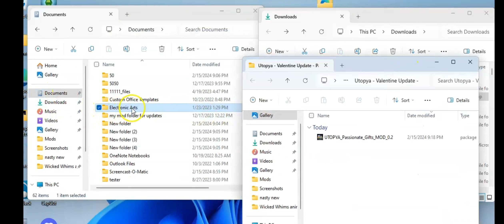Mod/Cc placement tutorial for The Sims 4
A Quick Tutorial On How To Install Custom Content (Mods) For The Sims 4 On Windows PC
I figured why not provide a quick tutorial on how to install Mods. This video should be helpful for those who need it. I have Windows but, it also should be similar for MAC any questions drop them down in the comment section below.
*MAKE SURE YOU DO YOUR RESEARCH ON DOWNLOADING MODS/CC SAFELY